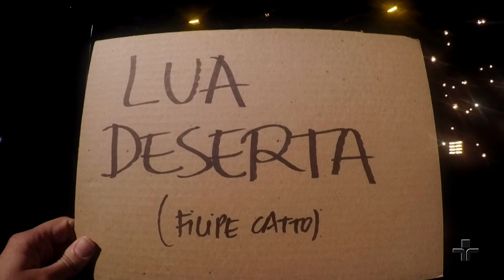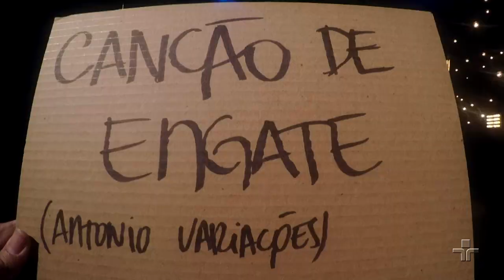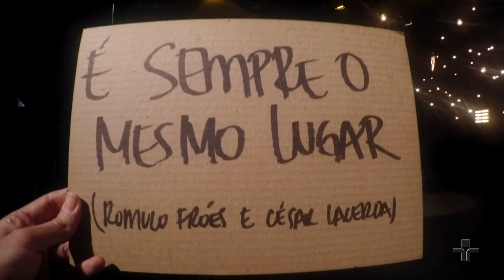Cultura Livre | Filipe Catto | 24/04/2018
O cantor e compositor Filipe Catto marca presença no Cultura Livre, para falar sobre seu terceiro disco, Catto. O programa, apresentado por Roberta Martinelli, ainda traz Bruna Caram no quadro Mundo Paralelo.

Gaúcho radicado na cidade de São Paulo, Filipe Catto comenta sobre as mudanças em sua vida pessoal, que acabaram influenciando o álbum Catto; a capa do disco clicada por Lorena Dini em Coney Island, nos Estados Unidos; e suas composições para este trabalho, incluindo uma parceria com Zélia Duncan; além da nova turnê.

No quadro Mundo Paralelo, o público descobre as outras profissões dos músicos que passam pelo Cultura Livre. Desta vez, o programa mostra o que a cantora Bruna Caram faz fora dos palcos.